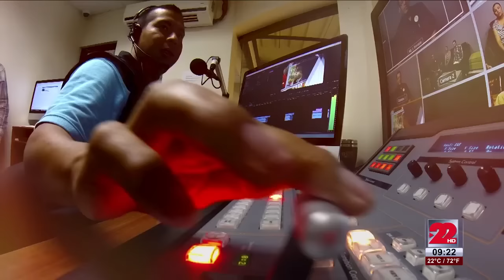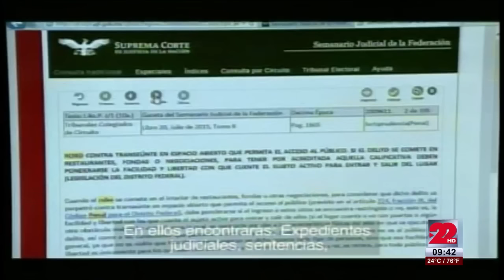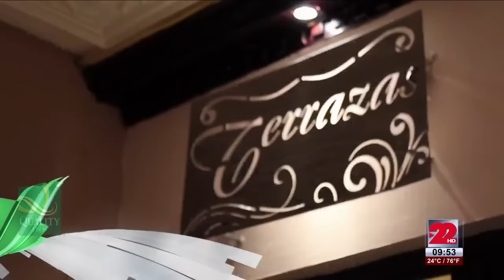ABRAZANDO LA VIDA 1 OCTUBRE